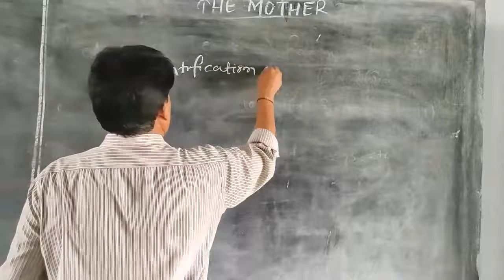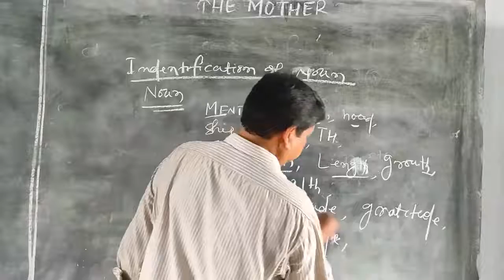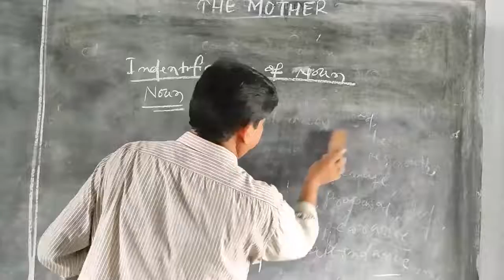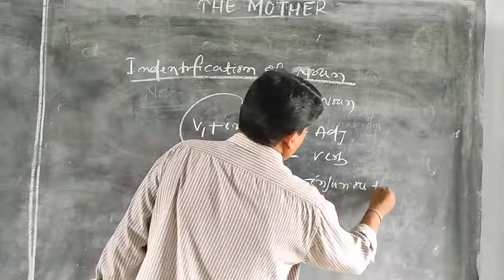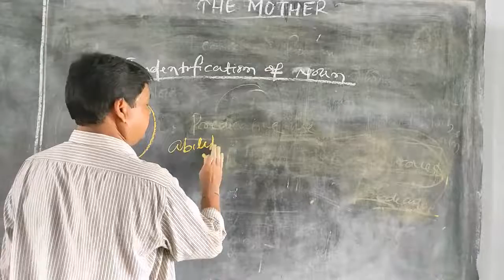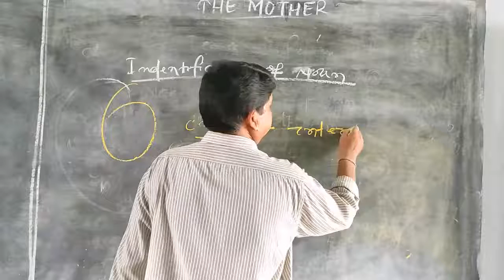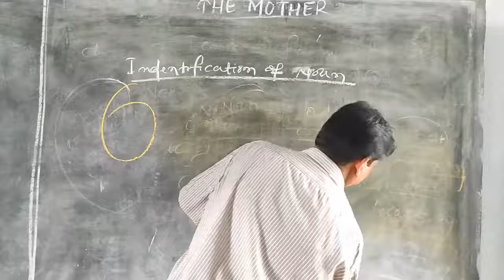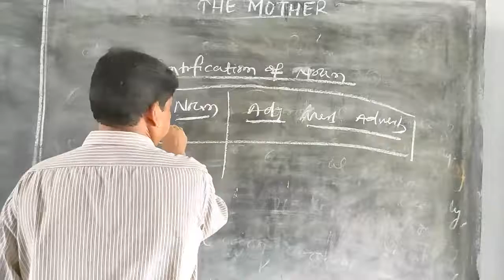Fundamentals of English (VIII) - Dt.23/06/21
Fundmentals of English of Class- VIII by Gajendra Bag of Sri Aurobindo Integral Education Centre,Matrupuri,Laderpali,Attabira